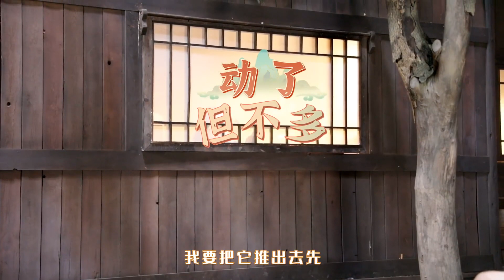[VLOG] BTS of Zhou Ye as Yan Hui during filming of backfromthebrink